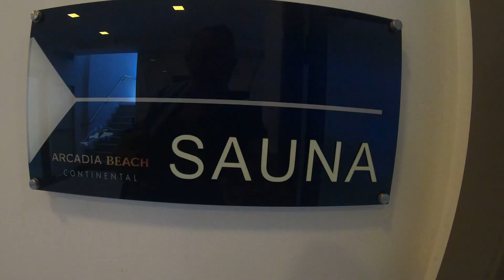THIS IS HOW I START MY DAY!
A short video on `how I start  my day here in Thailand , the vodeo is in response to a comment on `what do you do all day` when in the Land of Smiles.

You can give me a `thumbs up`….. a like. 👍 😎

By watching my video`s is support and really helps out my channel. 😎 👍
Have a great day, night, or weekend  😎

My Gear
Vlog Camera – Gopro 8 Black
Back Up Camera – Gopro 7 Black & Ccrosstour 8500 4K
Cannon 700 D with Video and Stock Lens 18mm – 55mm
External Microphone – Rode 2 Wireless
Mic Adaptor for the Go Pro`s
Dell Computer with Intel processor for editing
HP Laptop as back up.

Please don`t forget to help out a little by `smashing that